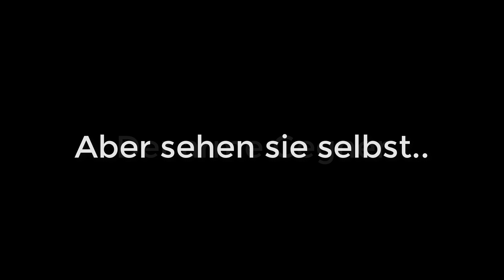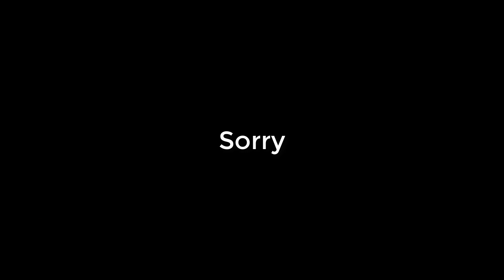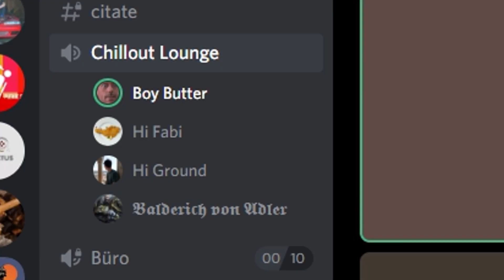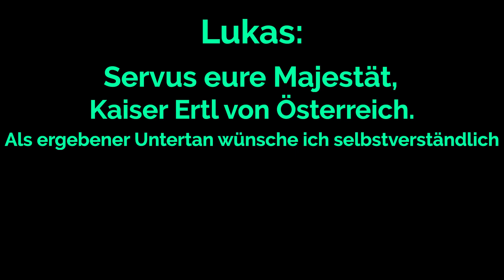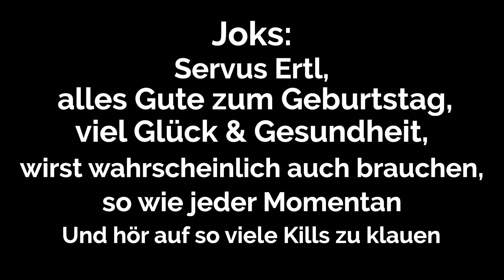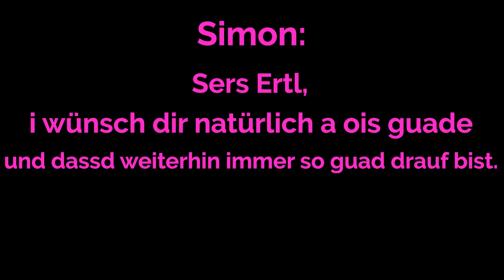Danke: Ertl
Ertl hat heute Geburtstag. Wir gratulieren ihm indem wir seine besten Aktionen bis jetzt wieder anschauen. Viel Spaß! Das Best Of soll NIEMANDEN beleidigen und ist ausschließlich zur Unterhaltung gedacht. Sie sind zusammengeschnittene und zusammeneditierte Highlights aus den Ähre Videos. Das erste Video kam erstmals 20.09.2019 online. Geschnitten von Joks.
Danke Ertl, dass du Teil des Ähre Clan bist!

A Summer Place: Young Love Scene · Elmer Bernstein

Helen of Troy/A Summer Place

Alle anderen Musiken sind aus den alten Videos. Für mehr Info, schaut euch die Original- Beschriebung an!

Jede Musik in diesem Projekt dient der Unterhaltung. Die Rechte gehören den jeweiligen Künstlern bzw. Musiklabeln / Verwaltungsgesellschaften.
Sollte jemand ein Problem damit haben, dass seine Musik benutzt wird, so möge dieser jemand die Geschäfts E-Mail anschreiben, wir kümmern uns dann umgehen um ein Entfernen des Videos / Parts des Video.

Feedback ist liebend gern gesehen!